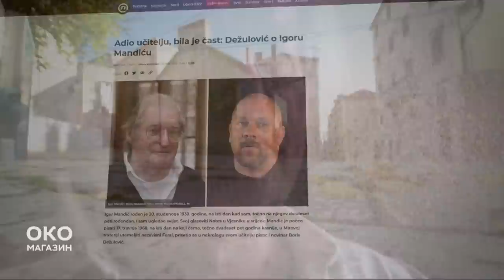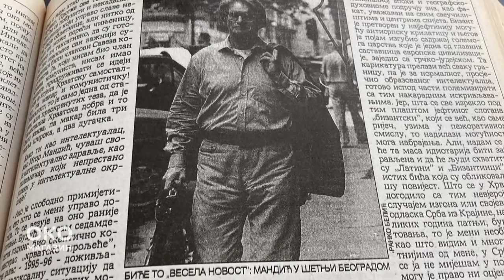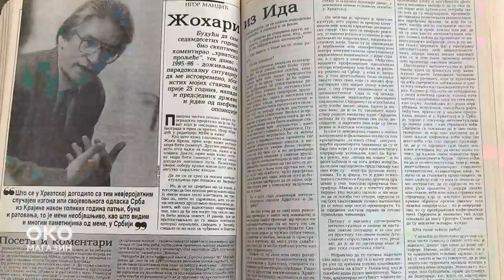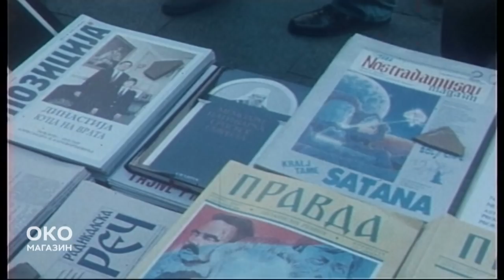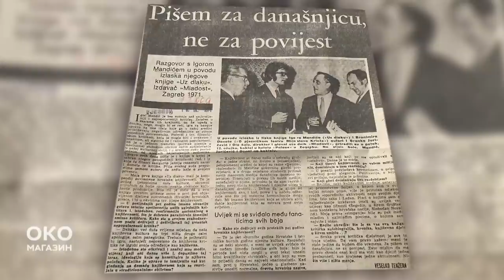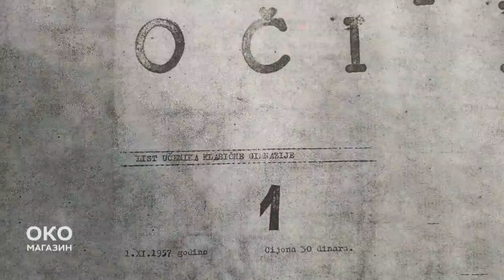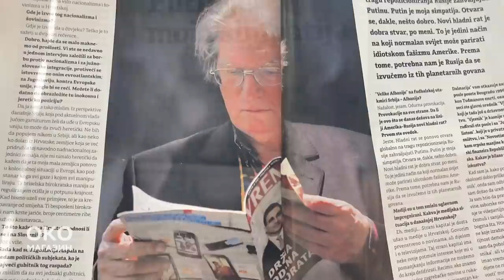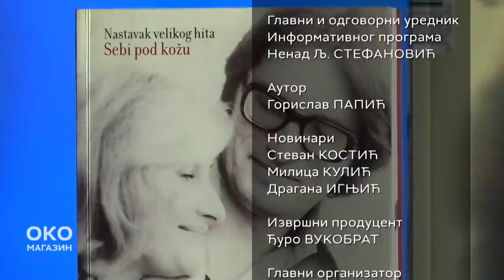Oko Magazin: Igor Mandić - Zaćutao je, napokon!